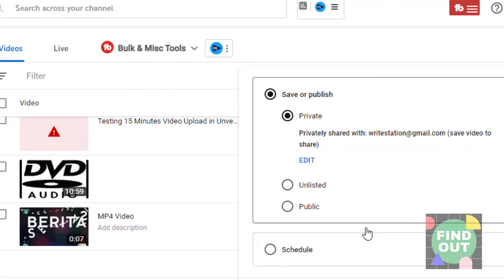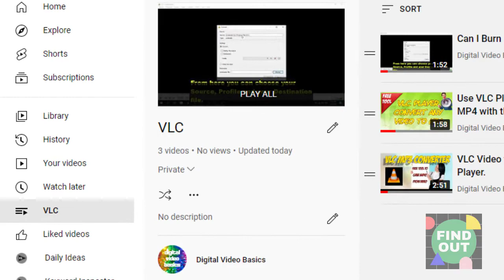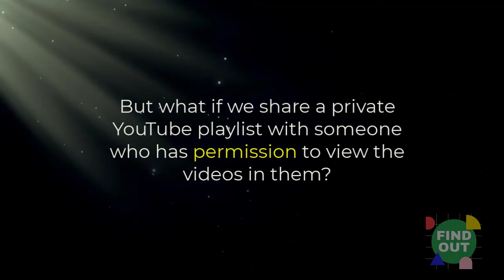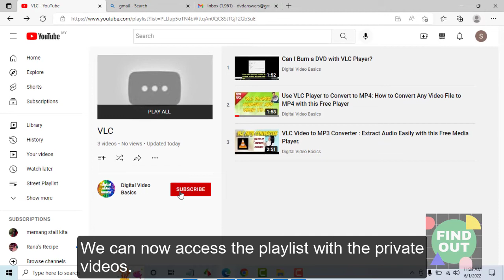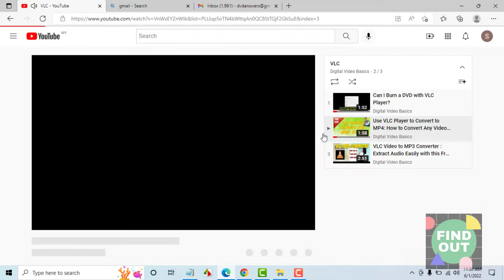How to Share a Private YouTube Playlist: Very Few Know this Workaround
Can't share your private YouTube playlist? Use the hidden hack described below to share your playlist while still keeping your videos private.

You can easily share a private YouTube video.

Just send an email invitation to the person you want to share the video with.

As soon as the invitation is accepted the private video can be viewed.

What if you create many private videos every now and then?

You don't want to go through the hassle of sending email invitations each and every time.

You just have to add any video to it and you can share the private playlist with anyone?

First, let's try sharing a private playlist and see what happens.

We'll head to the private playlist page and copy the URL.

When the person receiving the private playlist URL tries to open it, this is what happens...

Private playlist is not found.

So, this is clearly in line with YouTube's policy.

It doesn't allow you to share a private YouTube video through a URL.

So, is there a way out? Yes, there is.

Let's go back to the privacy settings page again.

It says you can share a public or unlisted YouTube URL

Let's create a public playlist with the same private videos.

Then refresh the playlist URL while logged in to the authorized email account.

We can now access the playlist with the private videos.

We can play the all the private videos in the playlist, too.

But what if the public playlist URL gets into the hands of unauthorized people?

This is someone trying to access the public playlist without logging into the authorized email.

The private videos in the public playlist will be hidden.

So, it's safe to share private videos in a public playlist because only those authorized can view them.

You may also want to try this with an unlisted playlist. Nobody except authorized people can view the videos